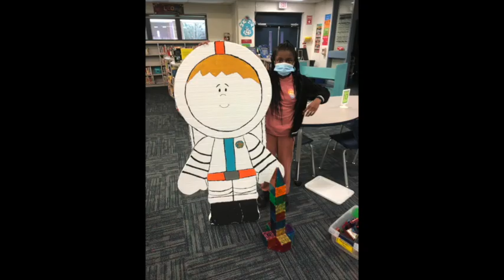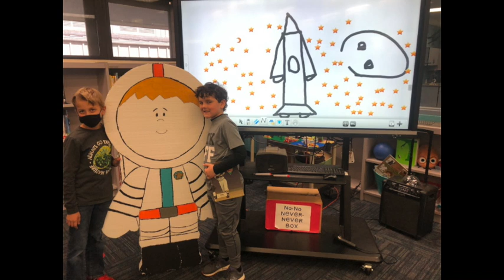WBLS-January 25th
Charlotte and Rushil